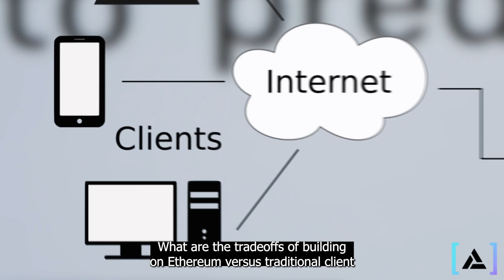Why Should I Learn Ethereum? - Alchemy University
In the Alchemy University Ethereum Developer Bootcamp, you will build your skills from the ground up with strong fundamentals that provide you with the ability to adapt in this rapidly evolving ecosystem. This ultimate bootcamp experience places a heavy emphasis on learning by doing and community.

Anything you learn conceptually, you will prove to yourself through coding exercises and projects - and ultimately, with your very own final project which you can submit to receive an official Alchemy certification.

Sign up for FREE at university.alchemy.com